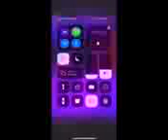Taurean Having Fun at a Party on Valentine's Day 2021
Valentine's Day 2021, at Urban Air Adventure Park. People loved what I do in the city and post a local photo of me on facebook. This was recorded someone  at that place and sent me a video of it, without showing too much of my face.